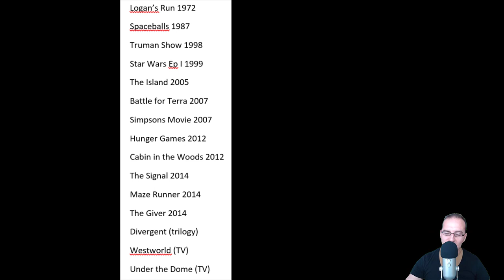Top Best Dome above Earth Movies and TV Series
Top best movies and tv series about the Dome that covers Earth, which is something that common people don't want to speak about because it scares them. That's just how our society works. Avoid speaking about what makes you afraid of the reality of the real world.